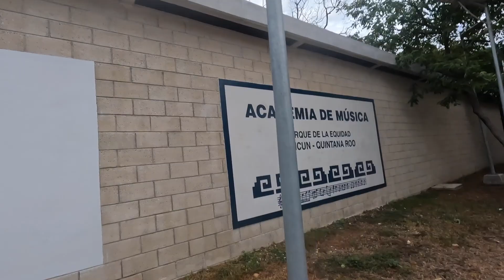TRAINING IN CANCUN FOR A ULTRA MARATHON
Week 3 of my training block in Cancun has been super hot as I get more miles under my belt in training for a 50km Ultra Marathon I will run here in November.

I am posting regular videos about my training and and living experience here in Cancun as I tackle the heat, the flat terrain and everything else Mexico has to offer.

Its been a great week of solid training and after coming back from injury I am slowly building myself back into shape again.

ABOUT.
58 year old New Zealander Mark Philpott is an ex Global Corporate Executive, and now a full time Ultra distance athlete.

Support Me.

Athlete: Mark Philpott
Filming, editing, color: Mark Philpott

MY RUNNING SHOES:
Asics Trailblast
Asic Kayana
Asics Novablast 3
Charly PFX

Postal Deliveries.
Benito Juarez
Cancun
Mexico
CP 77535`